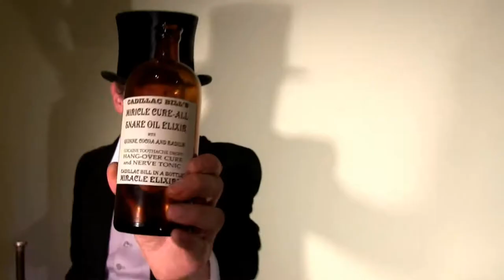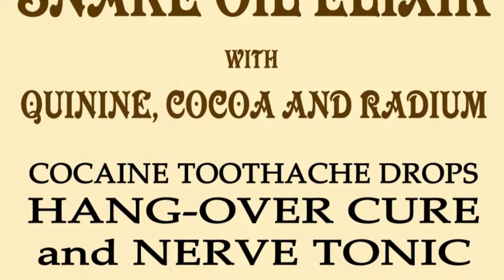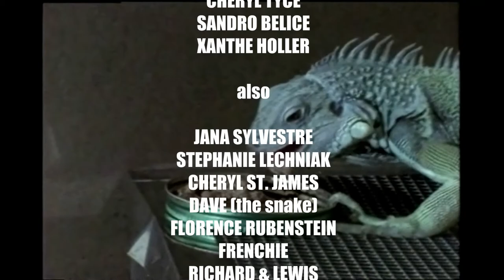The Cadillac Bill Show - EPISODE 30 (Season Finale; Pet Episode)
We meet The Cadillac Bill Show's pets: Dave (the snake), Florence Rubenstein (the Chihuahua), a Tarantula, Frenchie (the beagle) and Bill's cats (Richard and Lewis).  Also "Cadillac Bill's Snake Oil Elixir with Radium" commercial and Bill's first music video, "Boomerang". GOOD NIGHT AND GOD BLESS YOU HAMILTON.  Originally aired on Cable 14, May 2, 2015. (Episode 15 of season 2).